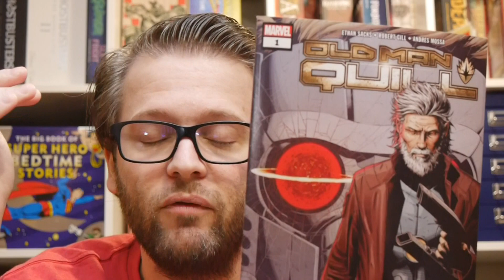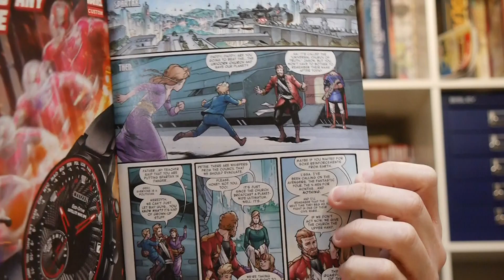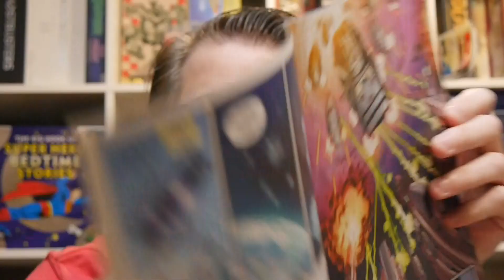Marvel Comics Review: Old Man Quill #1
We've seen Old Man Logan and Old Man Hawkeye and now... Old Man Quill! What's Star-Lord up to in this future timeline? Find Out!

Old Man Quill #1 is by Ethan Sacks, Robert Gill, Andres Mossa, and Joe Caramagna.